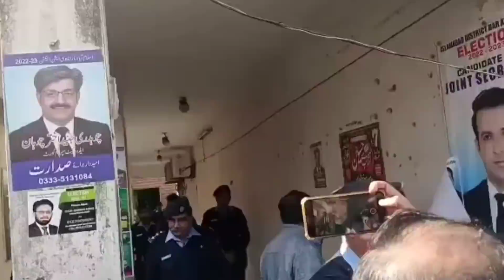Noor Muqaddam Case II Judge atta Rabbani announced verdict II سی سی ٹی وی ویڈیو کن کے گلہ کا پھندا؟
Fiaz Mahmood is sharing details about Noor Muqaddam Case.